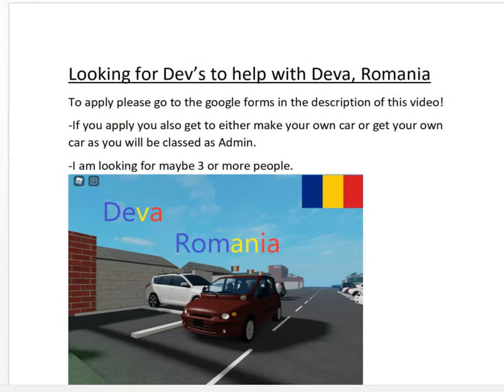Looking for people to help with Deva, Romania!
You should be entered immediately if you passed, to join open Roblox Studio
go to Games and then games shared with me!